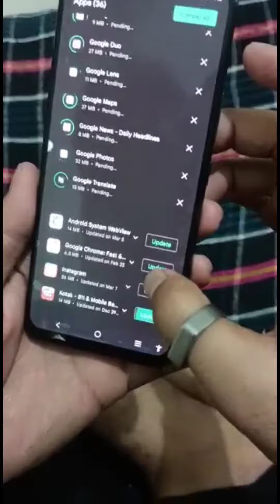who is this type friend tag him 🤣😂